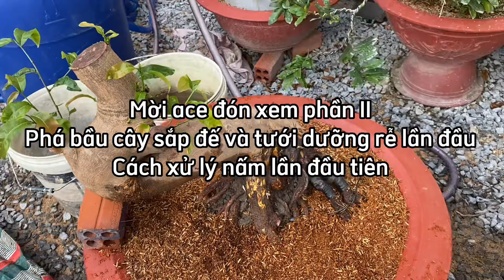Phần 1 : Cách Phá Bầu Vô Chậu Từ Cây Mai Phôi P1 | Cách Trồng Và Chăm Sóc Mai Vàng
Chia sẽ cùng ace cách phá bầu vô chậu một phôi mai. Chúc ace thành công!